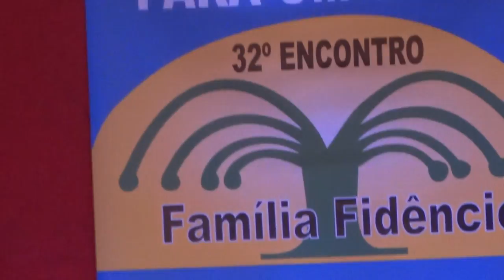Familia Fidencio - 2017 - Laerzio (Full HD)